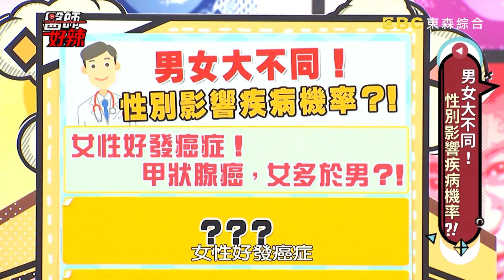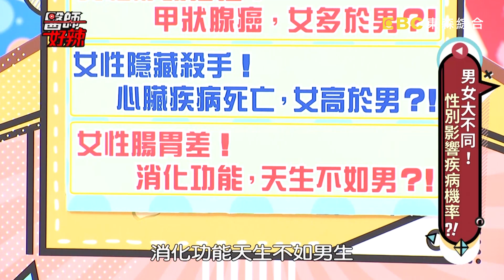性別影響得病機率！「這些病」最愛挑女性下手？男性較容易罹癌？！【醫師好辣】 20181211一刀未剪版 EP655 陳彥婷 江坤俊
主題：性別影響疾病機率？！女性最容易招來的可怕問題？！
值班小護士 : 李懿
來賓：倪雅倫、萁媽、嘉琪、陳彥婷、北北
醫師：洪永祥、江坤俊、陳沂名、蔡松昇、羅珮琳

蝦米！性別居然會影響得病機率？這些疾病最愛挑女性下手？最容易罹癌的居然是男性！甲狀腺癌專挑年輕女性？脖子腫大、耳朵疼痛，十六歲女孩罹患甲狀腺癌！女生不容易得心臟病？女性荷爾蒙立大功！五十歲後女性罹患心臟病，死亡率比較高？萁媽血壓飆高放棄治療，胡瓜親自傳授保命祕訣！女性出現牙痛肩膀痠，是心肌梗塞前兆？還有哪些女性最容易染上的疾病？千萬不能錯過晚間10:00《醫師好辣》！